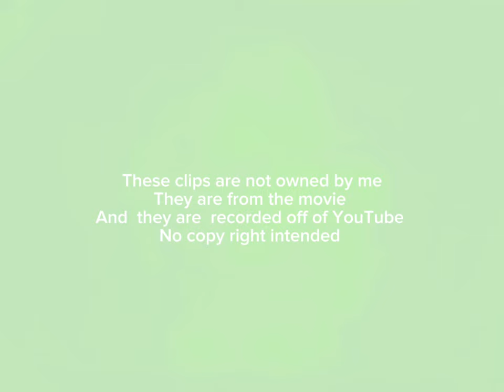Velvet and Veneer being Velvet and Veneer for 1 minute and 14 seconds